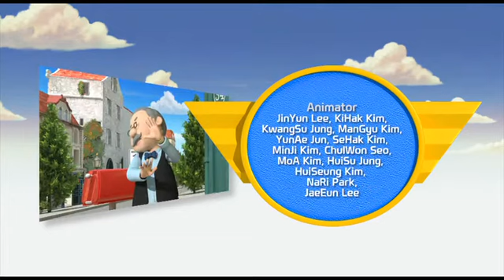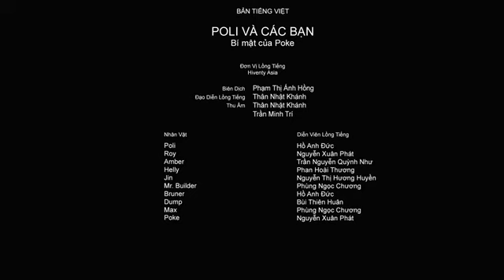Robocar Poli: Het geheim van Por (S02 E19) (NEDERLANDS GESPROKEN)